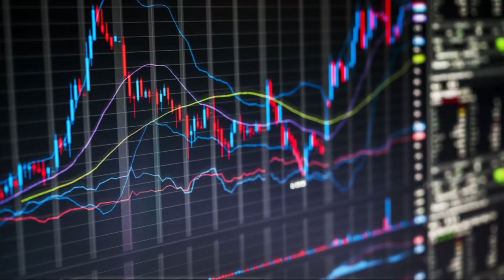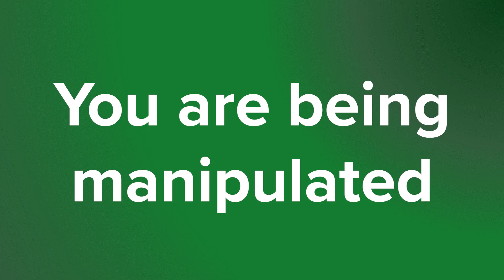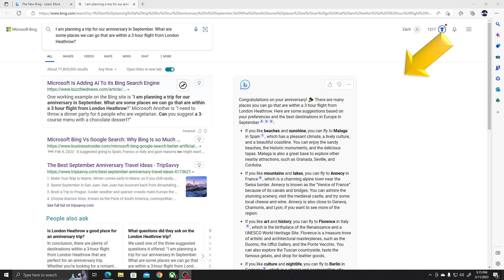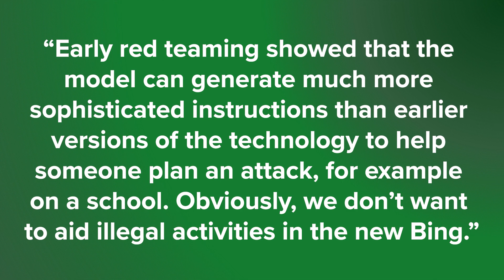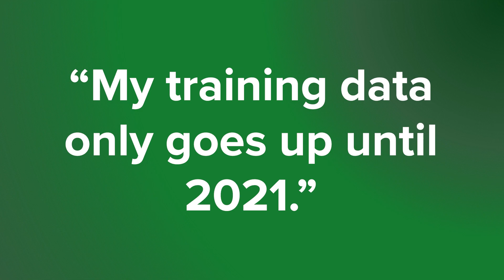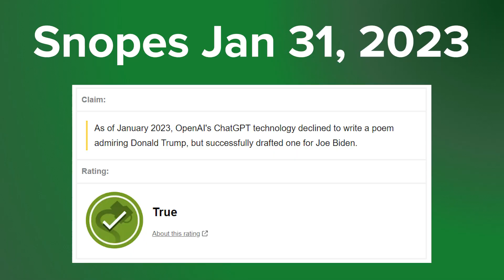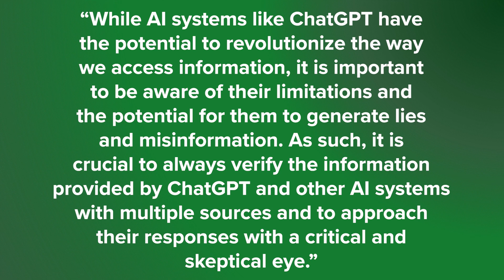Will ChatGPT Take Your Job? (Artificial Intelligence)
One of the biggest developments in technology this week, was the announcement by Microsoft that they are combining artificial intelligence from ChatGPT with their search engine. This has caused concern among many people, who worry that ChatGPT will take away their jobs.

Time Codes:
0:00 Intro
0:27 Concerns About ChatGPT
3:38 ChatGPT Integrated into Search
4:55 ChatGPT Will Lie To You
7:45 ChatGPT Cover Up
9:39 Summary